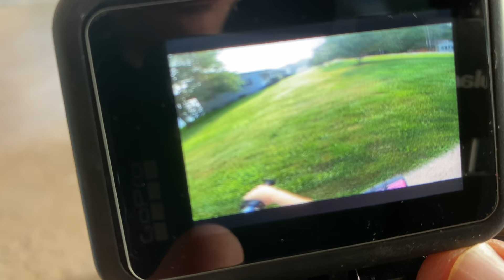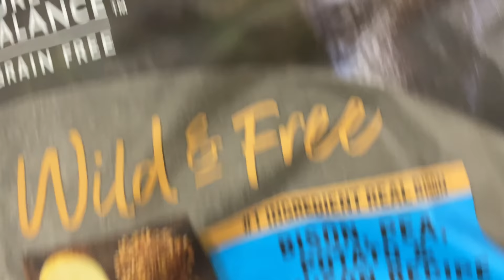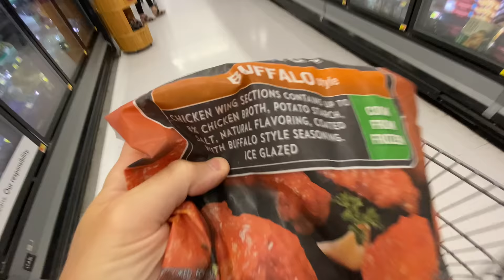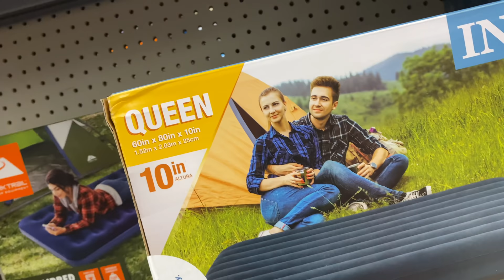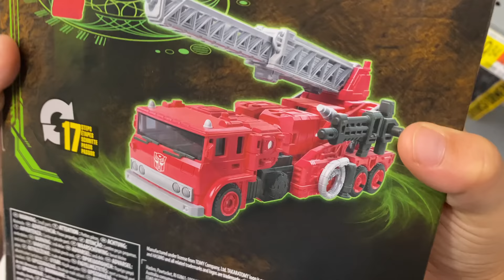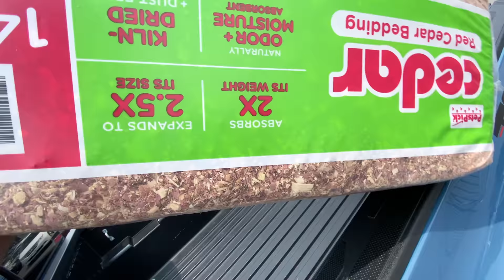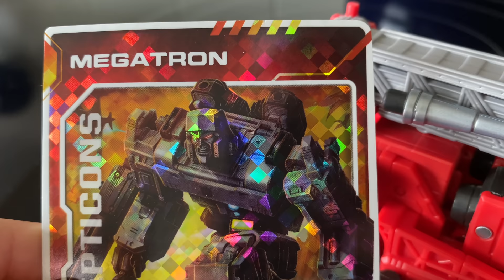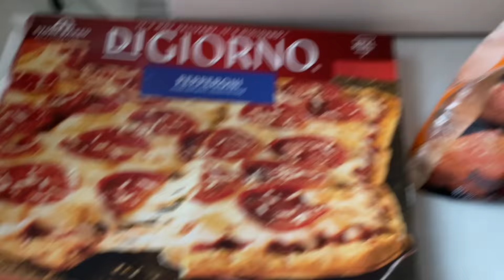We Always Make Shopping an Adventure | Guys Week Day 1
Our first day of "Guys Week" where Clark and I have a father son experience while Coty is in Maryland with her best friend.